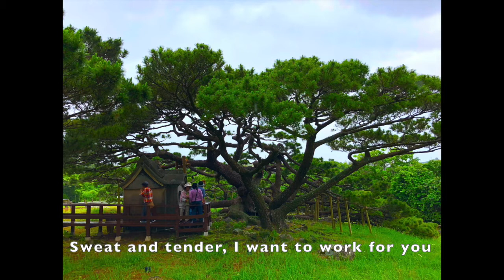Ashimiji Bushi | Ryukyu traditional song on piano w/ English translation | 汗水節 | 琉球歌ピアノバージョン｜沖縄の歌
Traditional song of Okinawa played on piano with vocals and English translation. The song was written during the 1920s, and the lyrics are in Uchinaguchi, the Okinawan language, with a little bit of Japanese words or pronunciation mixed in.

Performed and arranged by Rob Kajiwara.

Photo Descriptions:
1. Sunrise over Zakimi Gushiku (castle) and Yuntan (Yomitan) village

2. Farms of Ishigachi (Ishigaki)

3. Old Machu (Matsu) pine tree at Kumi Island (Kumejima)

4. Elderly Okinawans eating

5. Okinawan children performing eisa (traditional drum dance)

6. Peace protectors at Henoko, Okinawa. Includes Fumiko Shimabuku, Hiroji Yamashiro, and Rob Kajiwara

7. Rob Kajiwara with Okinawan peace protectors at Henoko, Okinawa

8. Sui Gushiku (Shuri Castle)

Lyrics (English transliteration):

When you sweat and work hard for what you love, it isn't really work, as it is said, it isn't really work

Refrain: Sweet and tender, I want to work for you

If we do a little everyday, in one hundred days we'll have achieved a lot, as it is said, we'll achieve a lot

As a young pine tree grows tall and strong, so too we will grow prosperous, as it is said, we'll continue to grow

By working hard throughout our lives, even when we are 50 or 60 years old, we will still feel as young as 20, as it is said, we'll still feel like we are twenty

Let's teach the children who have forgotten these things, as it is said, those who have forgotten these things

Let's do this for the sake of other people as well as ourselves, as it is said, for the sake of other people